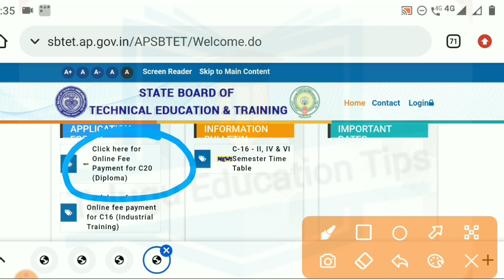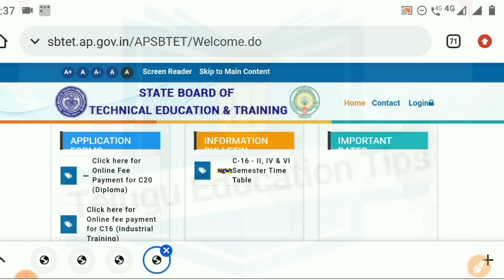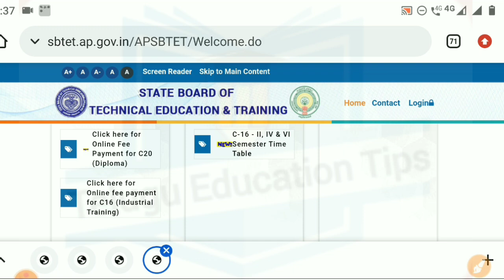ap diploma C20 2021 Exam fee Payment and Condonation Fee payment latest news in telugu